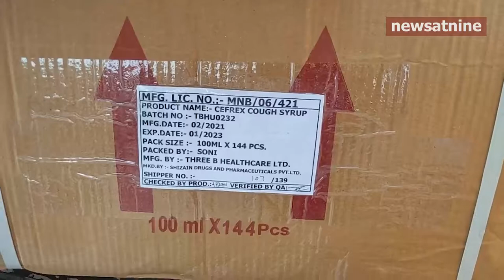Two Chinese nationals arrested for fake documents at Bagdogra airport.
Two Chinese nationals were detained by the CISF at Bagdogra airport during the security check and later handed over to the Bagdogra police. One of them had a passport but no visa while the other had no such documents.
The dead bodies of three members of a family were recovered by the police in Kolkata on Tuesday. The family had come from Siliguri and put up at the hotel yesterday.
The police arrested one man and recovered three 7.65mm pistols and 21 rounds of ammunition from Coochbehar.
A house was completely gutted in a fire in the Hasigarh area of Siliguri city on Tuesday. Two gas cylinders exploded in the fire completely destroying the house.
The Siliguri Metropolitan Police, on a tip off, arrested one person and recovered several lakh rupees worth of cough syrup and tablets used as drugs fro a godown in the Hasigarh area of the city.